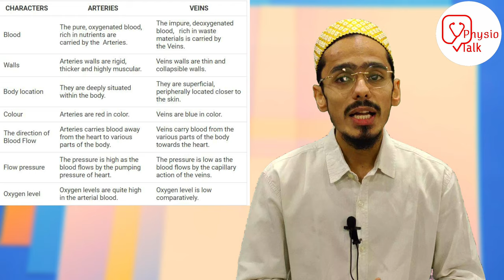arteries vs veins | difference between arteries and veins